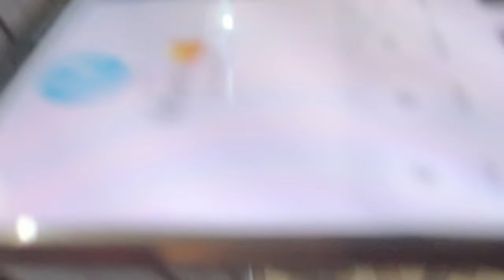Masi ne merko adopt krliya🫠🩷|| vlog 6 || Ritika Kush vlogs